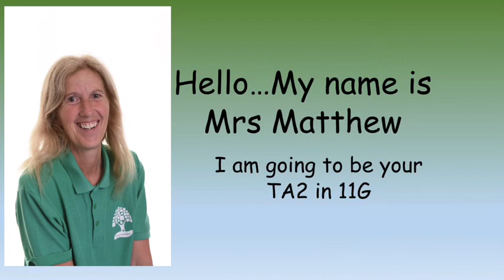11G Meet the Team